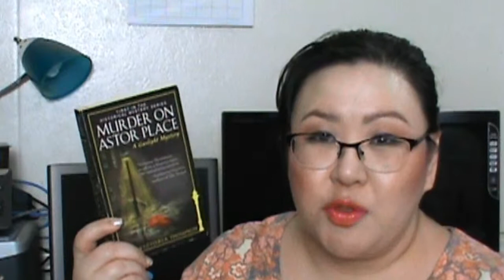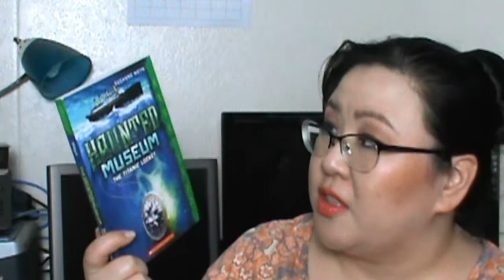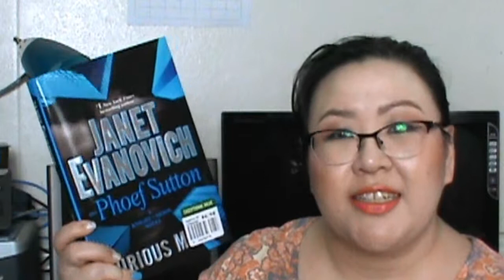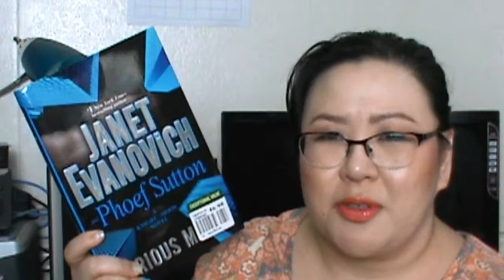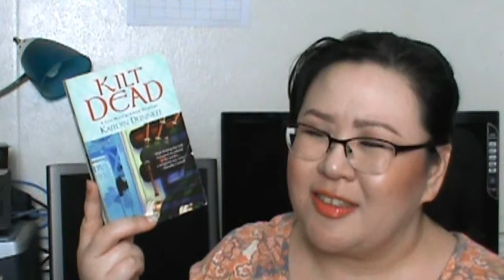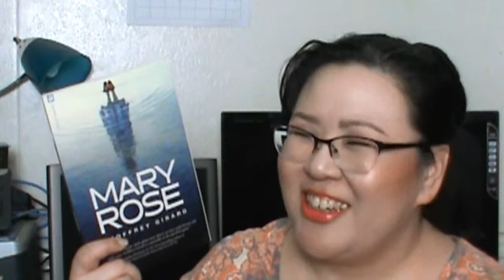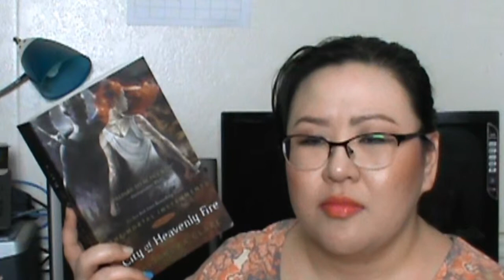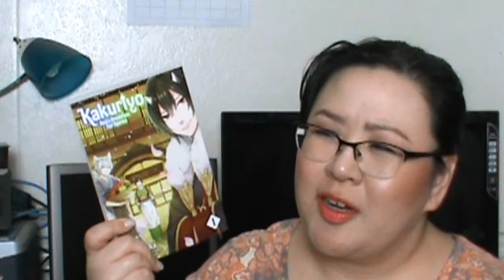March Wrap Up including MarchMysteryMadness | 2019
It was another great month of reading mysteries with MarchMysteryMadness ! I also completed a series buddy read with my friend Shannon, who you can find linked below, and two volumes of manga.

The blankets shown in the opener and closer were hand knit by me.